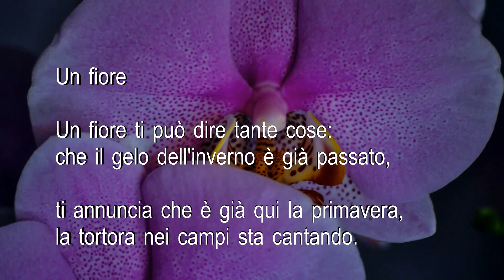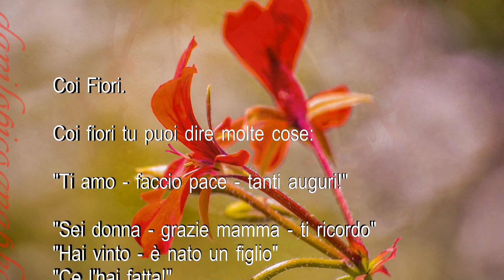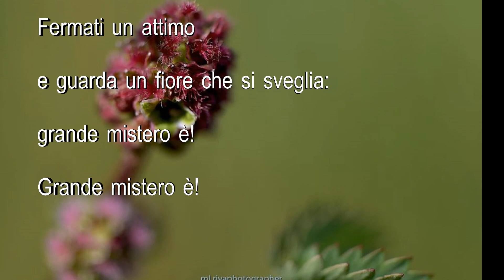Un fiore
Musica e parole di p. Bruno Facciotti (Stimmatino)
Tratto dal musical "Momo"
Riduzione teatrale del romanzo omonimo di Michael Ende,
fatta da p. Bruno Facciotti
Autore del video: Danilo Picogna e Mario Riva